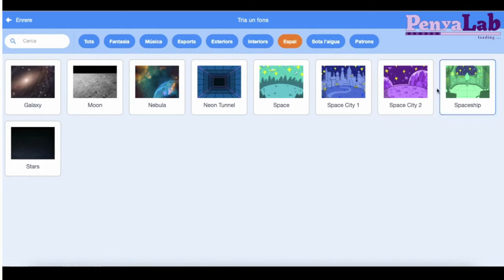Tutorial Scratch - Galeria de personatges i fons